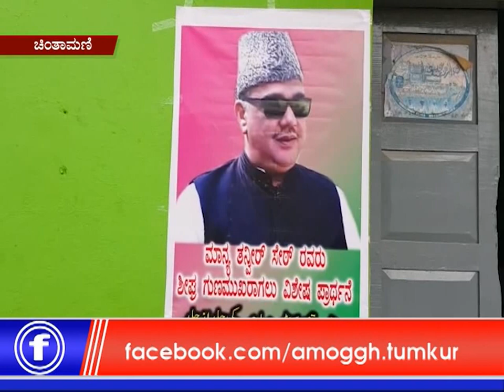22:11:2019: Amoggh News